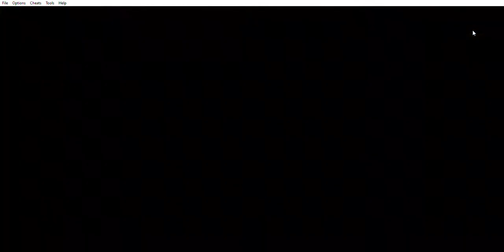youtube video #-xYyoxdIWM0